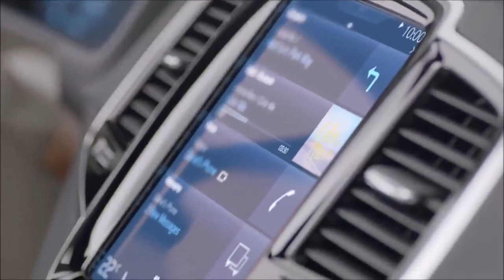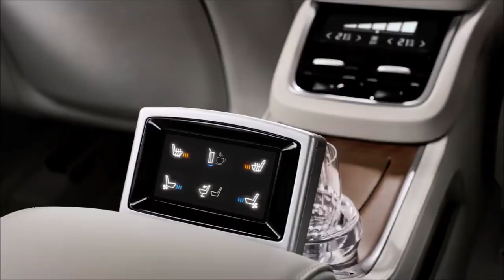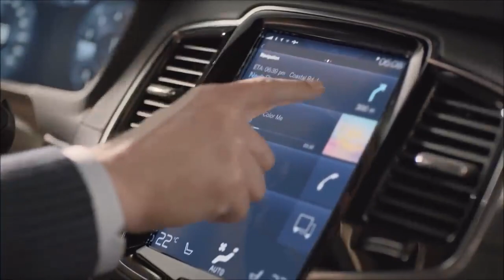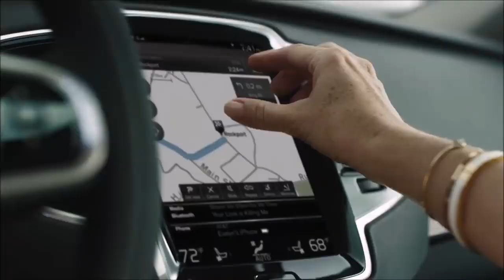Volvo XC90 Excellence 2018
Two lavishly appointed individual seats in the rear, as well as the front, can be electrically adjusted and reclined for maximum comfort – and all come with massage function, ventilation and heating.

Our Idea of Luxury
The XC90 Excellence combines all the virtues of our acclaimed SUV with the opulence of a first-class cabin. The interior caters to your every need with four fine, leather individual seats with massage, a refrigeration compartment, an intuitive Console, plus much more. All designed to give you an atmosphere of tranquility and luxurious seclusion for you and your guests. So whether you’re at the wheel, sitting in the front seat or relaxing in the back, you can enjoy first-class accommodation.

The spirit of elegant style
From the outside, the impressive design cues reveal the unique characteristics of the XC90 Excellence – the discrete logotypes on the chrome strips, dark tinted rear windows and 21-inch 10-spoke polished alloy wheels. You’ll feel instantly at home in the lavish cabin. The individual seats are upholstered in perforated fine Nappa leather. Massage function, ventilation and heating are standard on the four individual seats. The thick carpeting, leather sun visors, handmade Linear Walnut Wood Inlays and tailored dashboard further enhance the sense of lavish luxury. Handcrafted Orrefors® crystal glasses are within easy reach - and a refrigerated compartment between the rear seats keeps your refreshments cool. All of these features provide a level of comfort and tranquility you won’t find in any other luxury SUV.

The XC90 Excellence is built on Volvo’s modular Scalable Product Architecture (SPA) and comes with the award-winning T8 Twin Engine plug-in hybrid powertrain as standard, offering three distinct driving modes in one car – Pure, Hybrid and Power. This means the XC90 Excellence can provide up to 410 hp combined with impressively low emissions.
“The XC90 Excellence offers a sublime and luxurious experience. It is our top-of-the-line XC90 offer and we see a lot of interest from our more affluent customers,” said Björn Annwall. “The additional sound insulation, enhanced Bowers & Wilkins sound system and convenience of rear seat controls takes the XC90 Excellence to a new level of luxurious calm and comfort.”

Efficiency at the pump
MPG Highway 29
Our Drive-E powertrains deliver best-in-class fuel consumption with fuel-efficient gear ratios and optimized aerodynamics. The result is a smooth, powerful ride – with fewer stops at the pump.

Room for enjoyment
Cargo Space 85.7 (cu. ft.)
Just fold down interior seating and the XC90 Excellence is ready to accommodate any getaway or gathering. It has enough room for the kids and a weekend’s worth of luggage. When it comes to extra space, the XC90 stays ahead of its competitors with greater cargo capacity than an Audi Q7, BMW X5 and Mercedes-Benz GLE350.

The XC90 Excellence
Luxury in all its glory

The XC90 Excellence exceeds all expectations with an even higher standard of luxury.